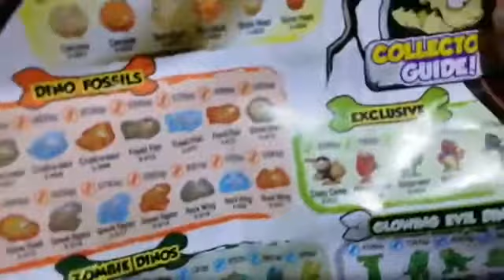WISHLIST GRANTED TO MY BIRTHDAY GIFT.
Hello Guys welcome to my You tube Channel. I'm Dongsu Tv half Korean and Filipino also know as a K pop kid once again i love mama doing live streaming WISHLIST GRANTED TO MY BIRTHDAY GIFT. If you're new in my channel don't forget to click my subscribe button, like, comment and share and also hit my notifications bell to keep update on my new video uploaded video. Thanks for dropping by  😘 God bless. If you're new in my channel don't forget to click my subscribe button, like, comment and share and also hit my notifications bell to keep update on my new video uploaded video. Thanks for dropping by 😘 God bless Everyone.